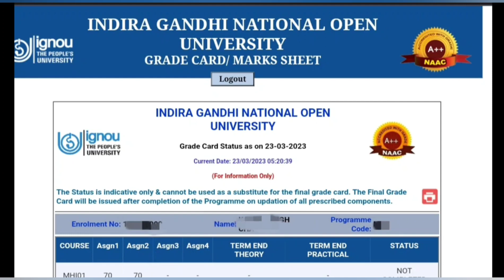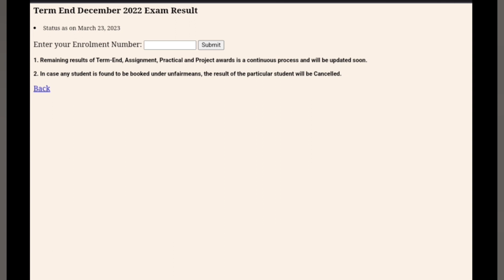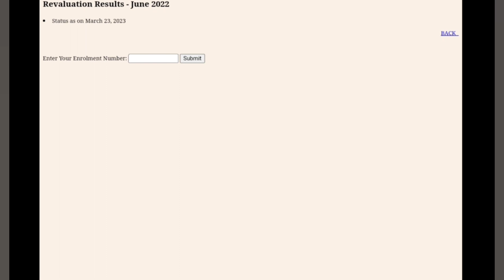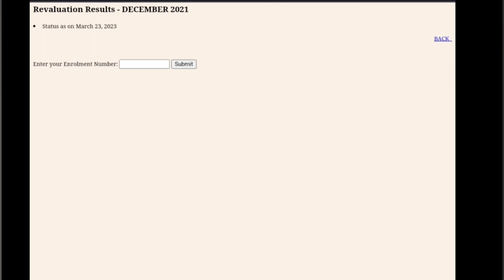IGNOU 7 NEW NOTIFICATION GRADE CARD DECEMBER 2022 REVALUATION RESULT 23 MARCH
ignou june 2023 exams final datesheet exam result update assignment submission January 2023 session new re-registration starts December exam hall ticket admit card ignou final datesheet new notice promotion marks validity ignou datesheet